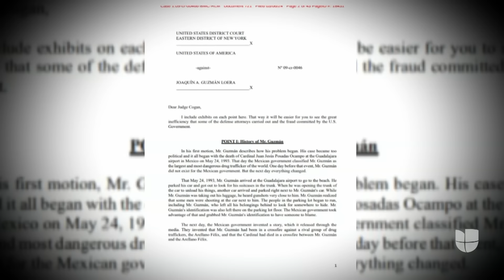El ‘Chapo’ Guzmán trata de limpiar su imagen: acusa a EEUU y México de usarlo como chivo expiatorio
Joaquín “El Chapo” Guzmán envío una nueva carta al juez que lo condenó a cadena perpetua en la que trata de limpiar su imagen. El exlíder del Cartel de Sinaloa acusó a los gobiernos de EEUU y México de inflar su imagen para tener a quien culpar por el imparable tráfico de drogas.

Maity Interiano